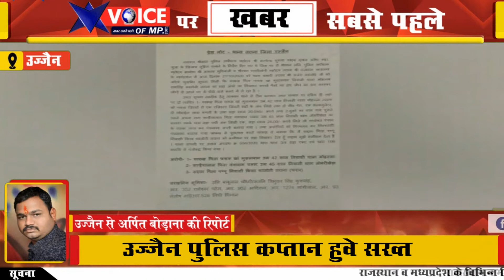उज्जैन पुलिस कप्तान हुवे सख्त, अवैध सट्टा चलाने वालो पर गिरी गाज